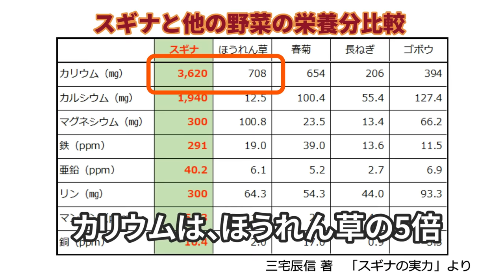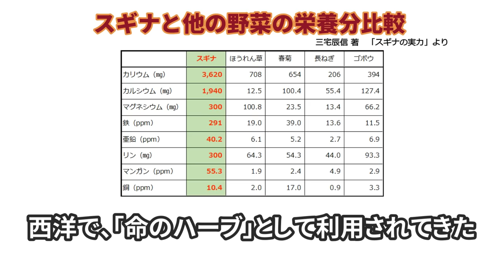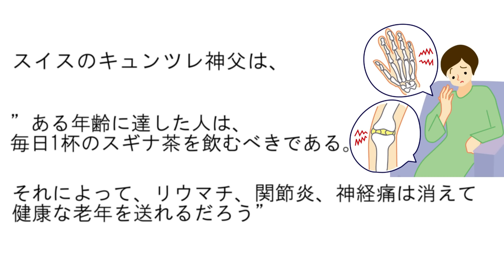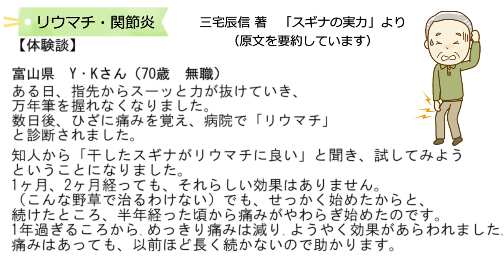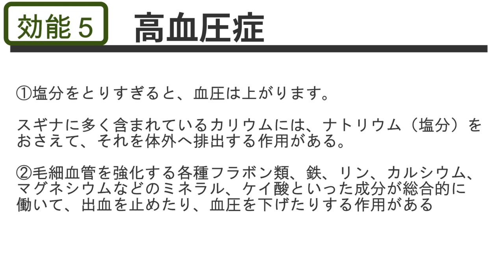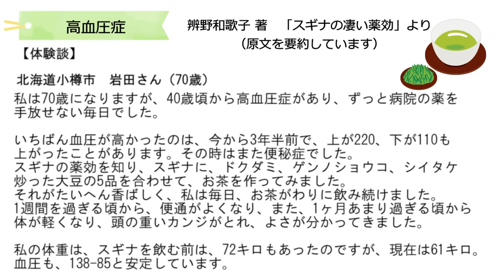【体験談あり】スギナは、すごい野草です！ありがたくて、雑草に見えません😄🌱‹スギナの効能›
農家の嫌われ者、『スギナ』
しかし、すごい効能の持ち主です！！
これを知るとスギナを見る目が変わるはず😲

＝＝腰湯の方法＝＝
100ｇのスギナを1晩 水につけて、次の日にそのまま沸騰させ、その液をお風呂の中に注ぎ、
10分から20分くらい、汗が出るほど腰までつかります。
または、たらいの中で腰湯して、冷めたらさし湯をしながら入る方法も気持ちよい。

※※※※※※注意事項※※※※※※
①ご紹介している植物の利用にあたっては、すべて個人の責任のもと行ってください。
　使用する事によって生じた問題については、一切責任を負えませんのでご了承ください。

②野草には似た植物もあるので、誤採取のリスクもあります。
　採取が不安な方は、詳しい方から習いましょう。

③「○○に効く」、「効能がある」などの内容は、昔の人たちの経験から得られたものであり、
　効果を保障するものでは、ありません。

④野草のはえている場所に、農薬や除草剤などが使われている場合、採取はしないでください

今後も「薬草活用」・「野菜・果物・山菜を長く楽しむ」
を軸とした情報発信をしていこうと思いますので、

参考文献
・スギナの実力　著　三宅辰信
・スギナの凄い薬効　著　辨野和香子
・薬草の自然療法　著　東城百合子